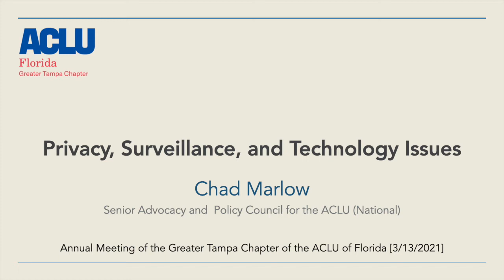Chad Marlow - Privacy, Surveillance, and Technology Issues (Greater Tampa Chapter of the ACLU of FL)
This presentation was part of the annual meeting for the Greater Tampa Chapter of the ACLU of Florida, held via Zoom on March 14, 2021